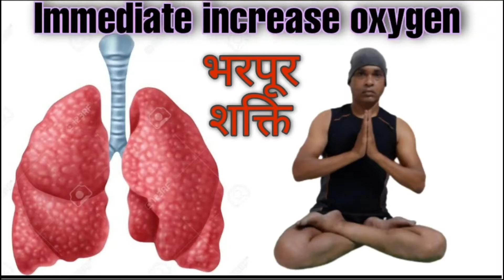Immediate increase oxygen ! Bhastrika Pranayama @therapisttulsiofficial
Immediate increase oxygen ! Bhastrika Pranayama ‎@therapist tulsi
hi friends
 I am therapist tulsi well come to my youtube channel therapist tulsi
In today's video I have explained about  yogic kriya bhashtrika Pranayam